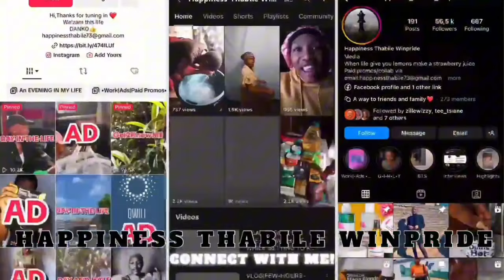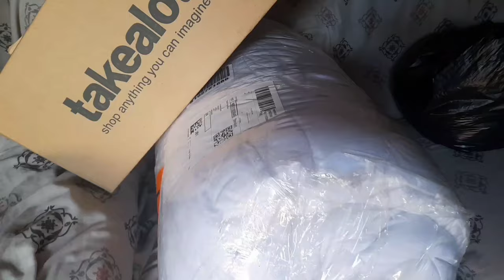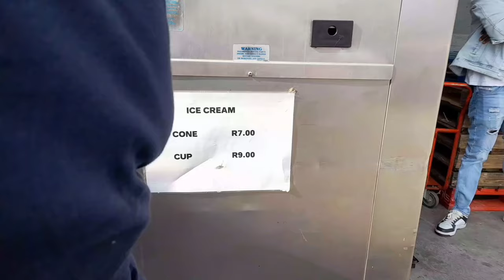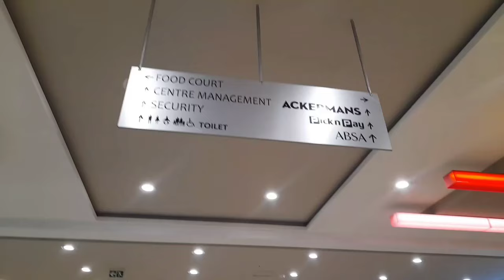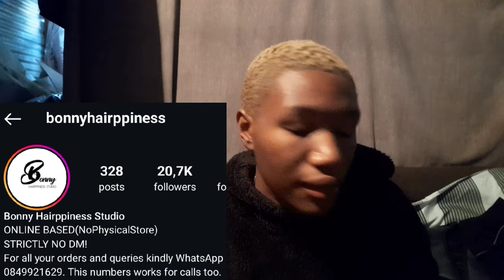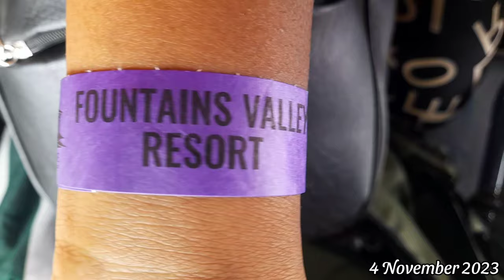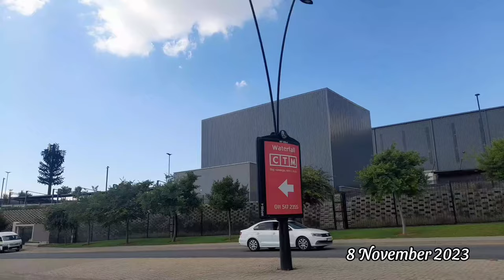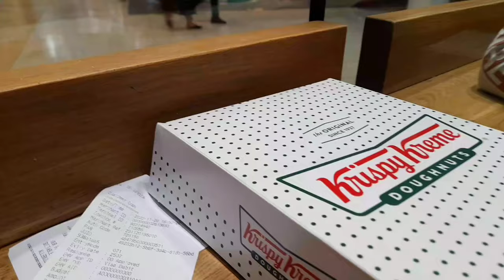VLOGTOBER:Delayed vlog|Home Visit|Sibling Graduation|Campaign Preparation|Weave Reveal|YFM Interview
Hey Friend
I hope you are doing well,Happy late New Year's wishes!!!Long time,no post.Reason I've been silent well, YouTube stopped my monetary plan. I believe we shall post with no coin gain while we wait,I thought March 2024 I'll have everything sorted out but looks like we'll wait for them to approve me 😅Meaning,you'll see my videos with no ADs🥺I'm not happy about it,because this stopped my consistency but we'll wait till we bounce back❤️

I hope you will enjoy this late VLOGTOBER ❤️I missed this space,I missed you so very much!!I hope everything is going well and in place on your side.🕯❤️